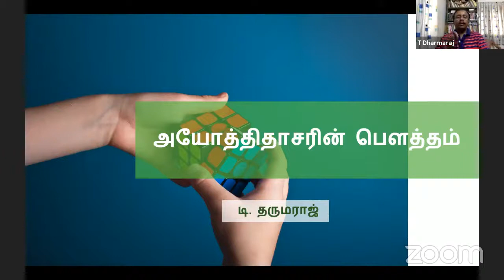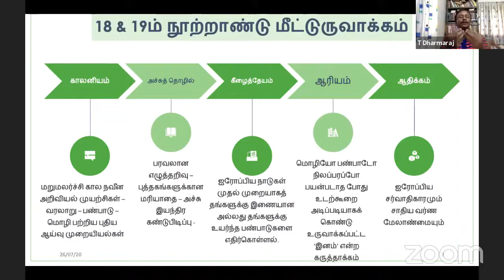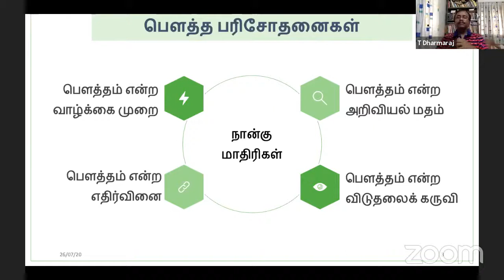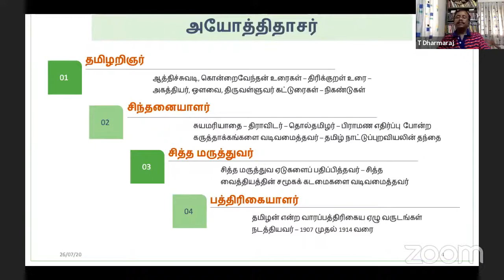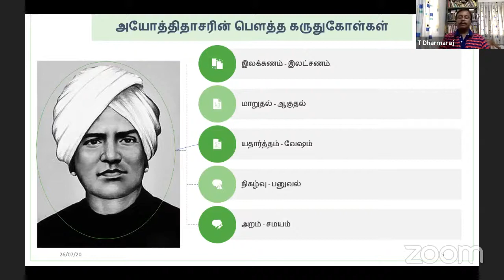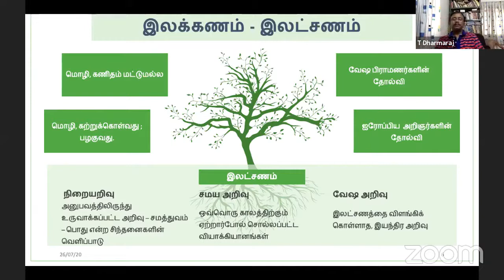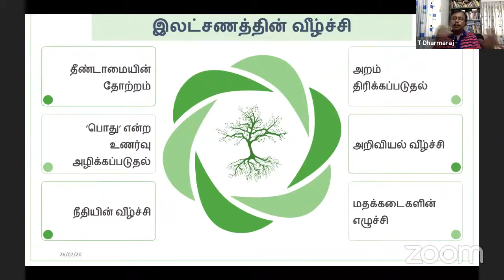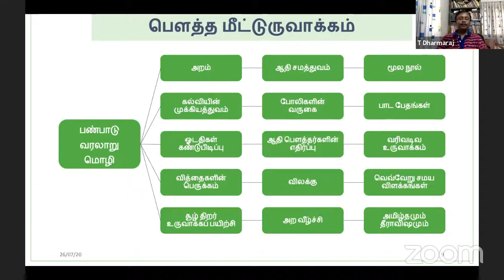அயோத்திதாசரின் பெளத்தம் - டி. தருமராஜ்